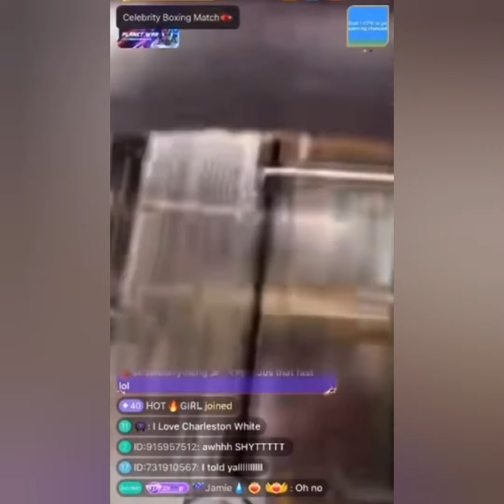Nipsey Hussel Friends Run Down On Charleston White!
leave him alone😂